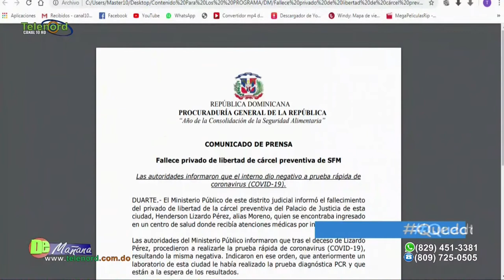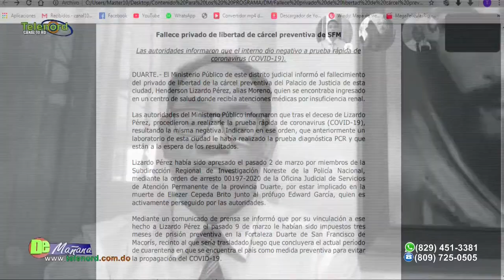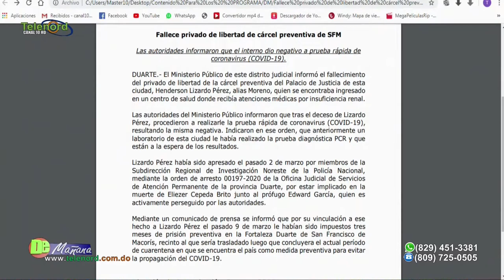La OEA no tiene credibilidad y no cumple su función según Amado José Rosa